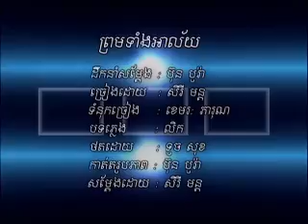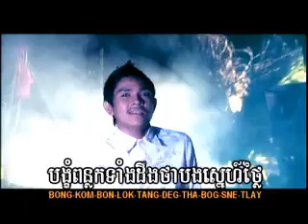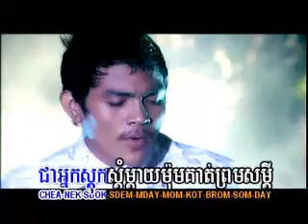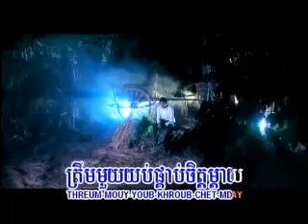U2-Proam Teang AhLay | ព្រមទាំងអាល័យ -KhemRak SeReyMun.mp4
Khmer song from Khemrak Serey Mun Collection Karaoke DVD.